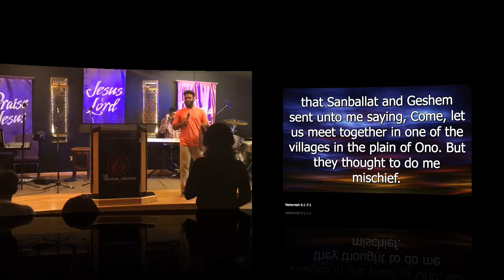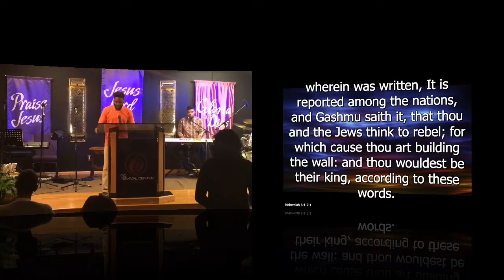In the time of Peace We Build | Overseer Waymond Dean • April 29, 2017 Midweek Service